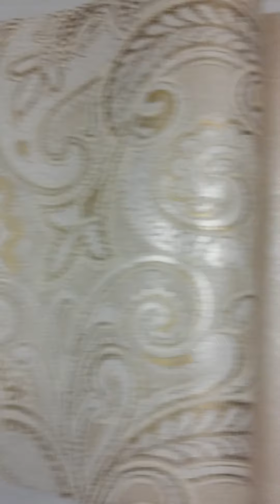Light Story tapéta